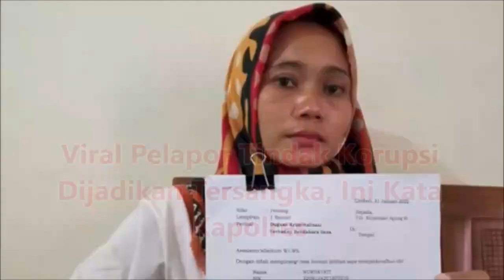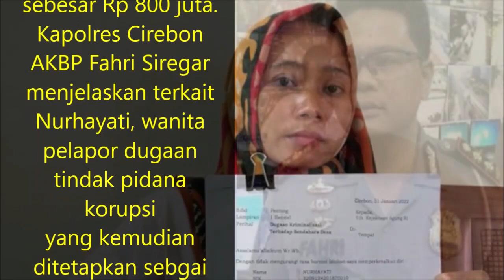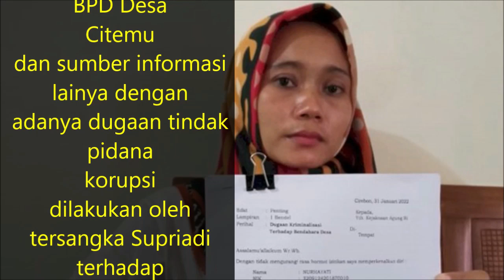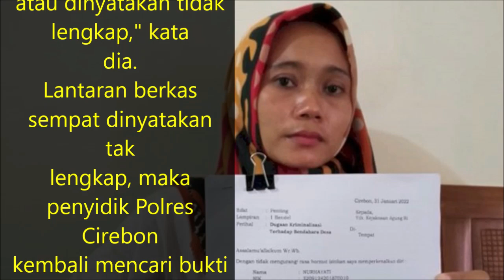Viral Pelapor Korupsi Malah Jadi Tersangka, Ini Kata Kapolres Cirebon..